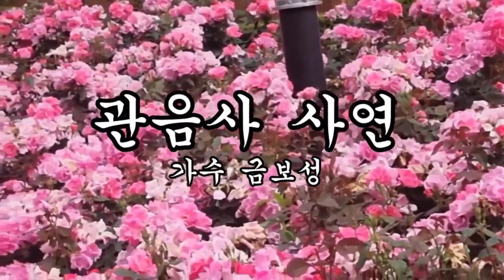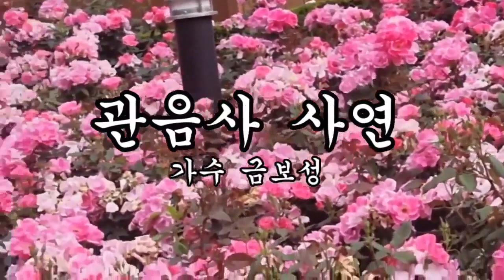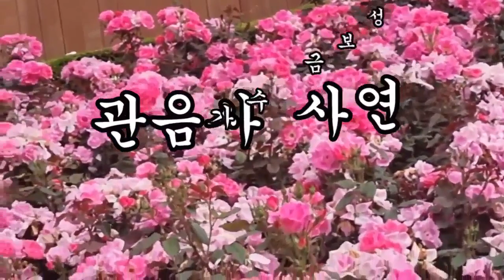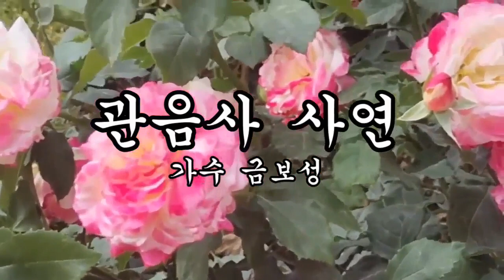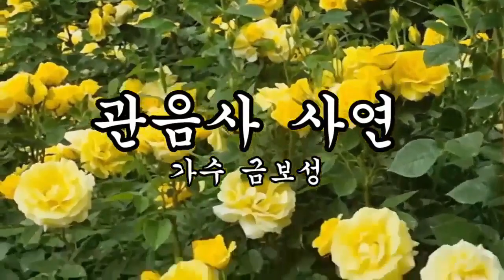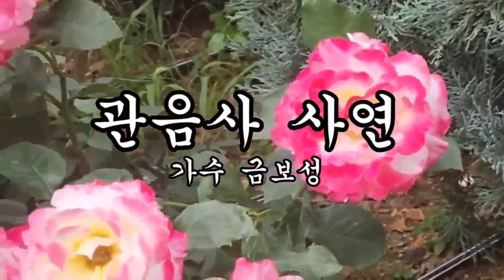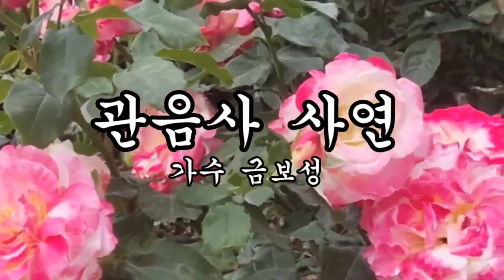#관음사 사연 10시간 듣기 #가수 금보성